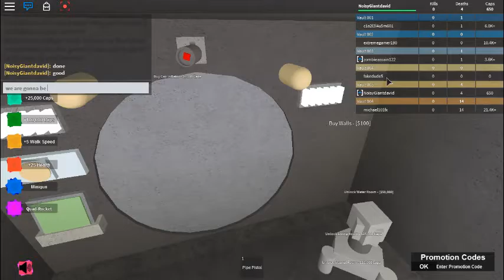Noisygiantdavid plays NEW! fallout vault tycoon] ep 1